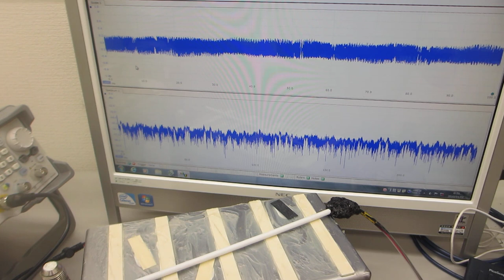オリジナル超音波実験ーー超音波振動子の表面弾性波を利用した非線形制御システムーー（超音波システム研究所）